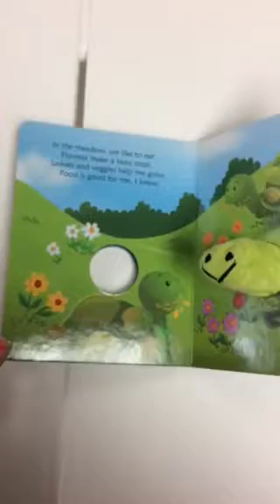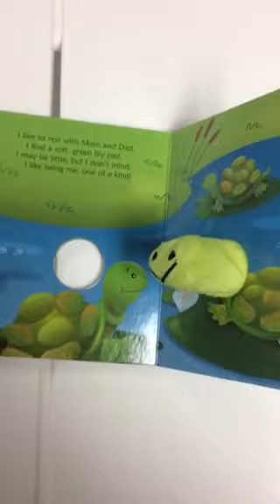The Littlest Turtle